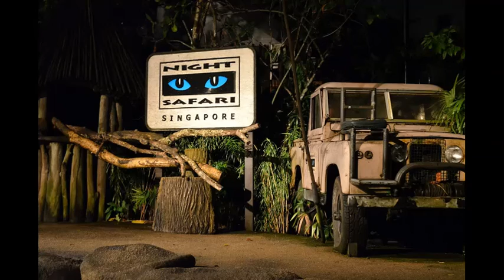10 Best Travel Destinations in Singapore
Best Places Channel | Singapore Top and Best Destinations.

Top Destinations in Singapore.
Amazing Destinations in Singapore.
Best places to visit in Singapore.
Travel Guide.
Summer Destinations.
Top 10 place in Singapore.
Top 10 place to visit in Singapore.
Tourist Spots in Singapore.
Singapore Tourist Spots.
Singapore Tourist Destinations.
Must see places in Singapore.
Places to go to in Singapore.
Amazing places in Singapore.

Singapore, an island city-state off southern Malaysia, is a global financial center with a tropical climate and multicultural population. Its colonial core centers on the Padang, a cricket field since the 1830s and now flanked by grand buildings such as City Hall, with its 18 Corinthian columns. In Singapore's circa-1820 Chinatown stands the red-and-gold Buddha Tooth Relic Temple, said to house one of Buddha's teeth.

Chinatown.
Clark Quay.
Gardens by the Bay.
Little India.
Marina Bay.
Raffles Hotel.
Sentosa.
Singapore Flyer.
Singapore Night Safari.

Amazing DestinationsinSingapore.